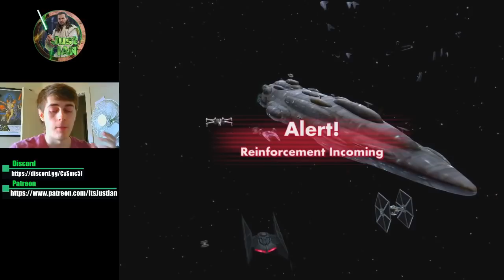Tie Fighter G13 for Ships + other Solid G13 Investments